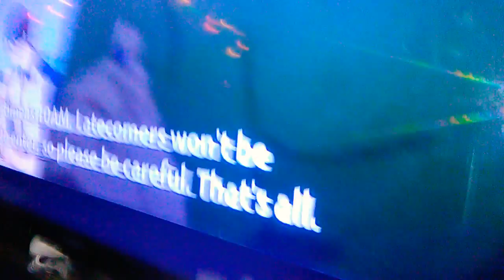October 16, 2020